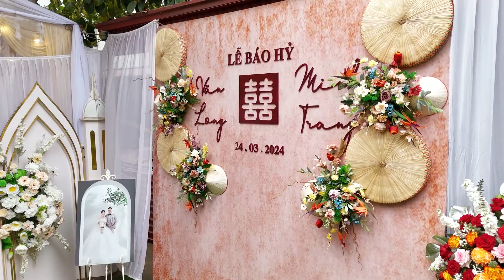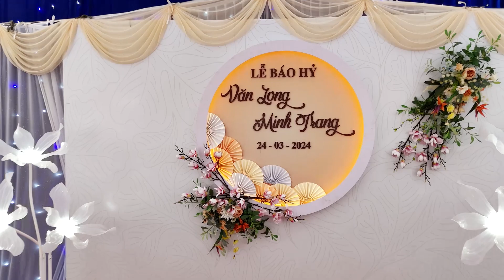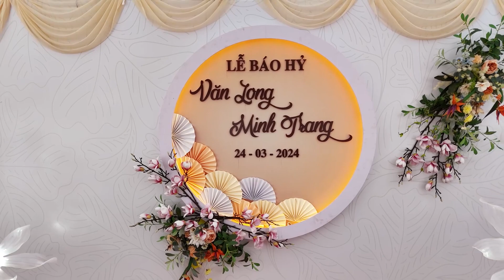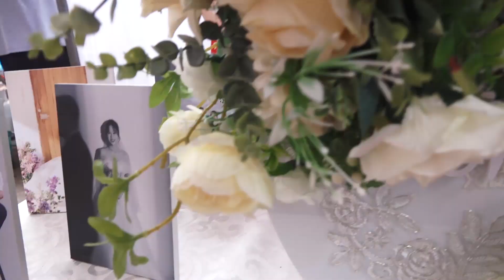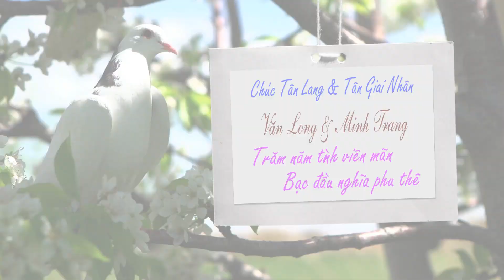VĂN LONG & MINH TRANG LỄ BÁO HỶ